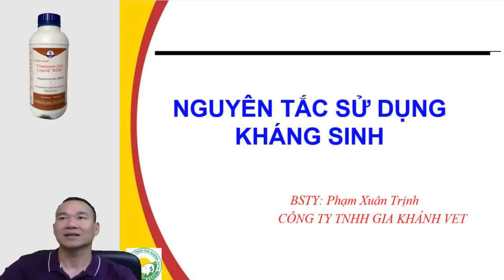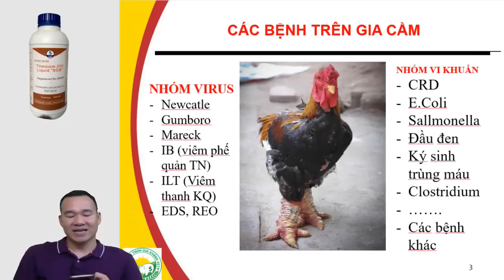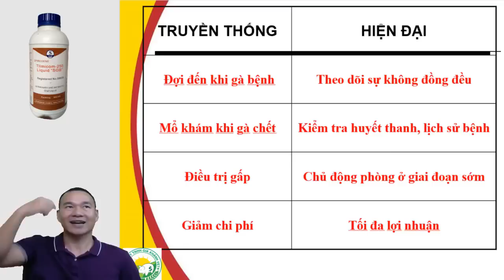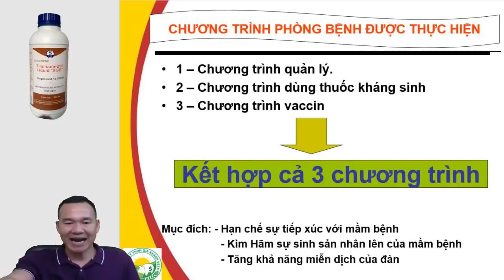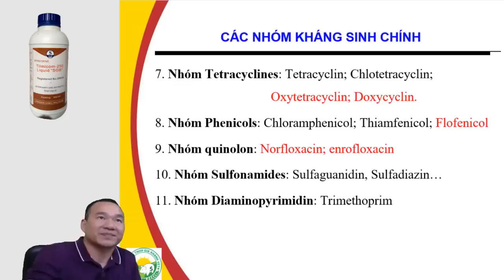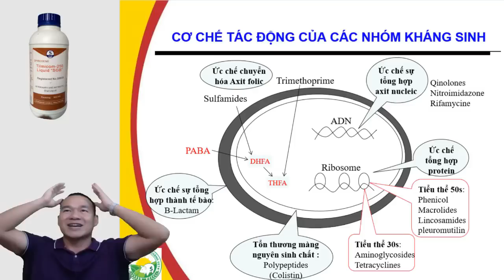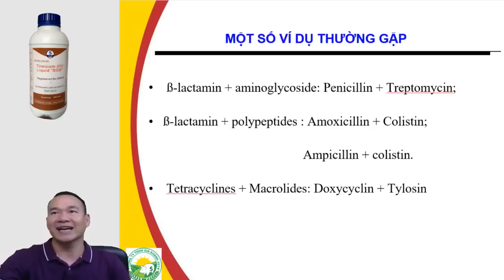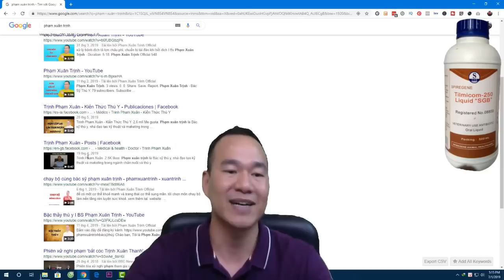Nguyên Tắc Phối Hợp Kháng Sinh Trong Điều Trị Bệnh Thú Y Cùng Bác Sĩ Phạm Xuân Trịnh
Bấm vào đây chát ngay cùng bác sỹ Phạm Xuân Trịnh

- Kháng sinh là vũ khí quan trọng để chống lại VI KHUẨN gây bệnh.
- Để sử dụng kháng sinh đúng thì:
 + Chẩn đoán lâm sàng chính xác
 + Dựa vào kết quả xét nghiệm vi sinh vật
 + Làm kháng sinh đồ
- Tuy nhiên trong những trường hợp cần điều trị ngay trước khi
 phân lập vi khuẩn và làm kháng sinh đồ thì phải dựa vào
 kinh nghiệm và sự hiểu biết về kháng sinh để lựa chọn
 cho phù hợp và hiệu quả.
Các bạn có thể tìm thấy từ khoá trên mạng: nguyên tắc phối hợp kháng sinh, kháng sinh cao cấp, sử dụng kháng sinh, phối hợp kháng sinh, kháng sinh, kháng sinh đồ, kháng sinh cho động vật, Phạm Xuân Trịnh, thuốc kháng sinh, kháng kháng sinh, khang sinh, sử dụng kháng sinh theo kinh nghiệm, phân loại kháng sinh, Điều trị kháng sinh, dùng thuốc kháng sinh, cơ chế đề kháng kháng sinh, dược lí kháng sinh, dược lý kháng sinh, lựa chọn kháng sinh, sử dụng thuốc kháng sinh, Thú y.